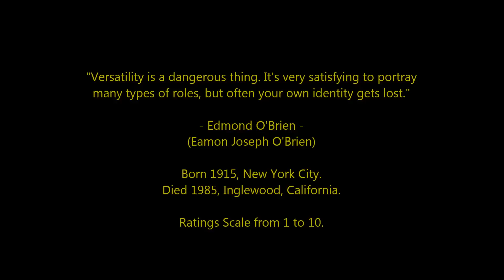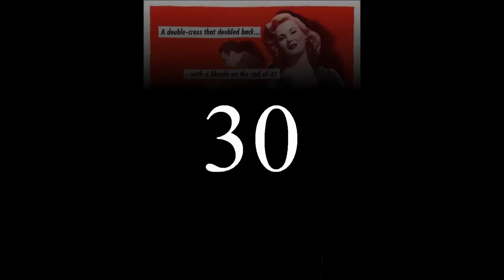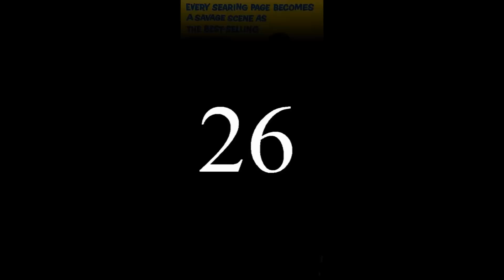Edmond O'Brien - Top 40 Highest Rated Movies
Countdown to Edmond O'Brien's highest rated films 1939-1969
Oscar-Winning Actor